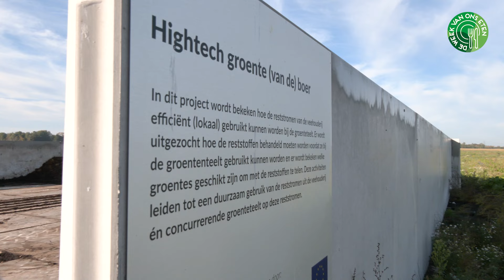Pierre Wind en Geert Lindenhols bij Geerts Best - De Week van Ons Eten 2024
Op zondag 6 oktober was een open dag bij Geerts Best. Geert Lindenhols, is koolzaad- en velbonenteler in Zuidwolde en maakt van zijn teelt de heerlijkste glutenvrije producten. Pierre Wind licht toe hoe Geert's ballen smaken en dat de Limburgse Ossenkop appel heel geschikt is voor de moes...

De Week van Ons Eten 2024